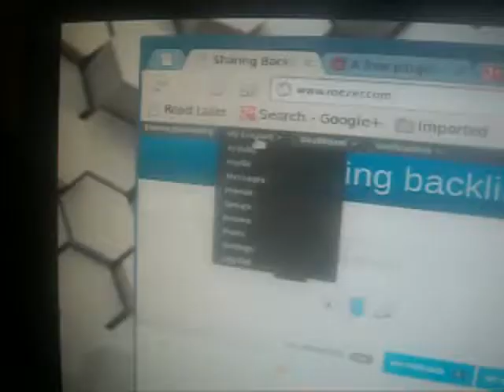Import Tweets to Activity BuddyPress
You will need to be a member of and follow the rest of the instructions. Tweetstream will Import upto 10 Tweets a Day from Your Twitter Feed to Gain Extra Exposure for your Tweets on Twitter